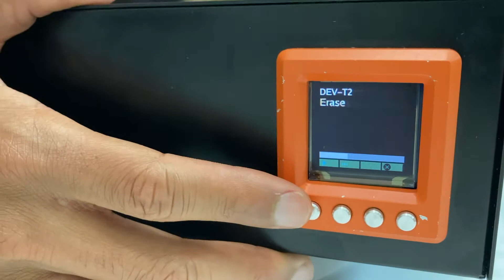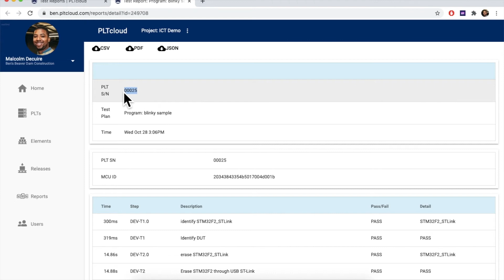Programming STM32 with PLT & PLTcloud (ZephyrRTOS)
PLT Github- STM Nucleo